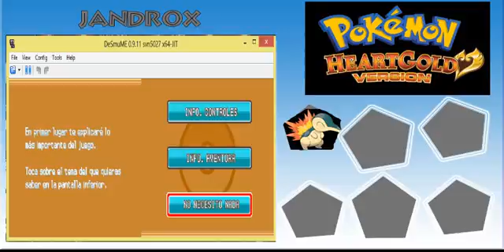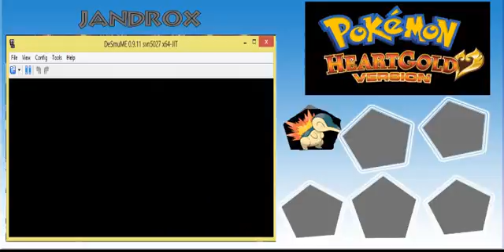Pokemon oro Heartgold nuzlocke episodio 1 Comenzamos la aventura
Reglas:

Las reglas son Sencillas
1) Solo puedes atrapar al Primer Pokemon de Cada Ruta (esta regla tiene su excepcion si el Pokemon ya esta en tu equipo o PC, en cuyo caso aplicara al segundo Pokemon)
2) No puedes curarte fuera de batalla excepto en Centro Pokemon (en batalla no importa) (no aplica al Veneno)
3) No puedes comprar pociones/Antidotos o cualquier clase de medicina, solo lo que te consigas por ahi (la regla se exceptua cuando estas en la Liga Pokemon)